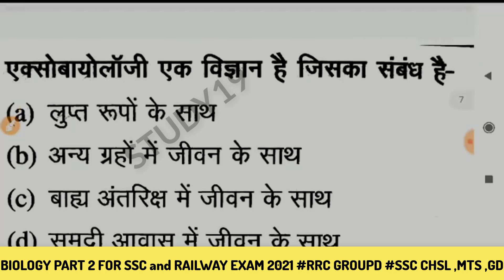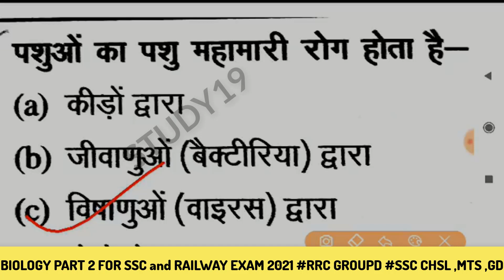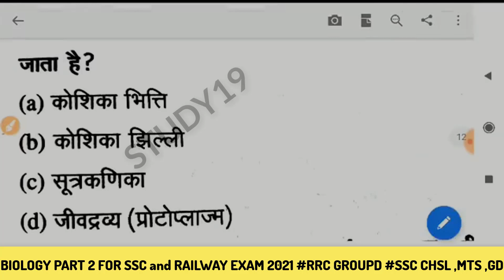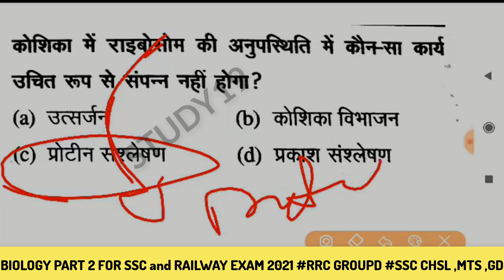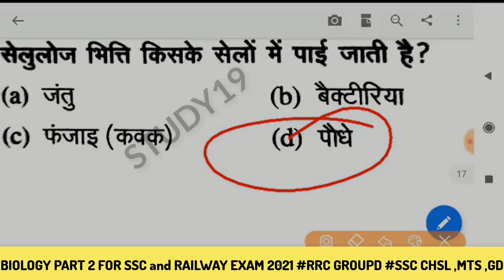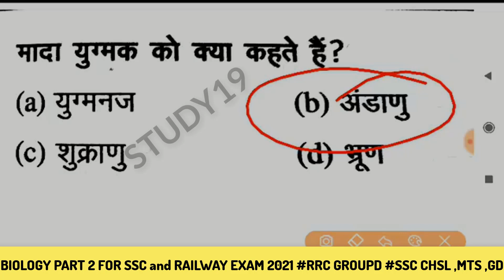2 BIOLOGY FOR SSC CHSL,RRC GROUP D,CGL,MTS,GD,NTPC 2021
Unacademy unlock code - STUDY19
class title :-सामान्य विज्ञान के महत्वपूर्ण प्रशन GROUP D,CBT 2,CGL,CHSL,MTS पूछे गए
class title :CA के 200 महत्वपूर्ण प्रशन (Code-STUDY19) CHSL, GROUP D,CBT2,CGL,MTS

1 railway group d kya hota hai
2 railway group d ka kya work hota hai
3 railway group d main kya kaam Karna padta hai
4 railway group d qualification
5 railway group d ke liye kya qualification chahiye
6 railway group d posts
7 railway group d ke bare main jankari
8 railway group d selection procedure
9 railway group d bharti kese hoti hai
10 railway group d salary kitni hoti hai